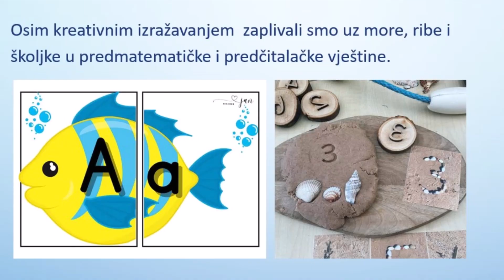DV Zeko, Slatina: MORE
Pogledajte što naši slatinski prijatelji znaju o moru!